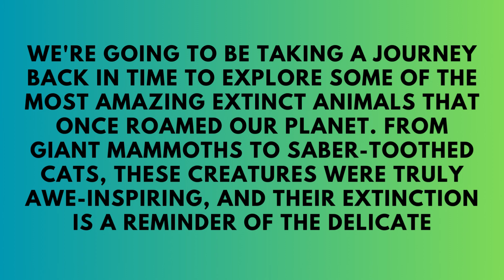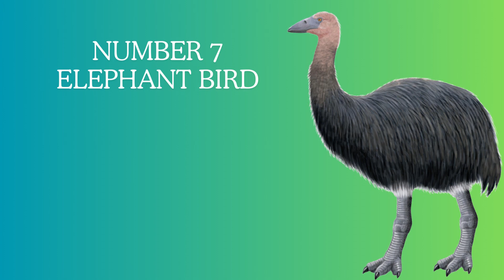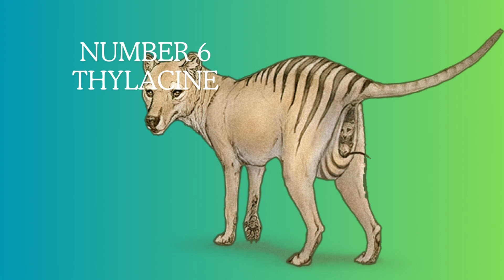Top 10 Most Amazing Extinct Animals in the World.